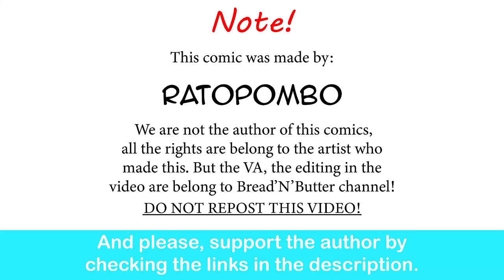Azura, Lolth and Khaine Have A Friendly Debate | RatoPombo comic dub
Mages in Frieren.

Special thank to the voice actor:

Azura, Lolth - Luna